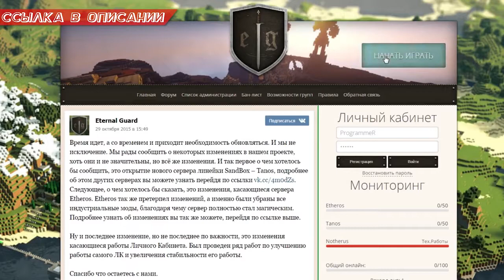Почему нет инструментов из лаки блока